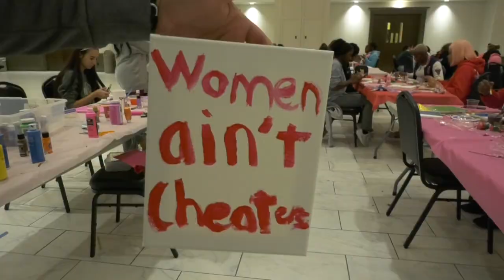Couples Paint and Sip - TROY TrojanVision News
Valentine's day is coming up on Monday so this week the University Activities Council wanted to get couples ready for the holiday with an event that allowed students to show off their artistic side. Cailey Wright has the story.